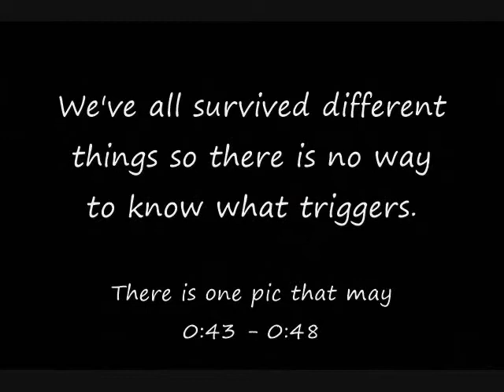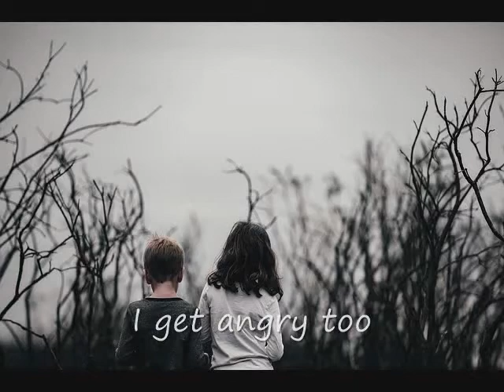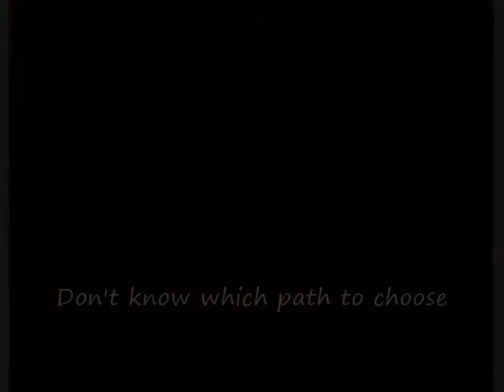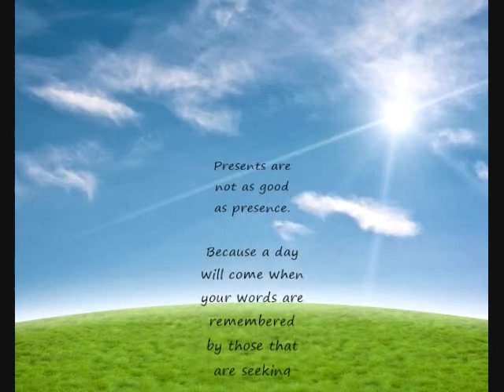Video Response To The Reign System - It's ComplicaDID | Leaving YouTube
This video was adapted or ‘altered’ in efforts to show and offer support to The Reign System.
 - It was a pain to get the Comments turned back on.  YT had turned them off. AND TURNED THEM OFF AGAIN.  Please "Like" instead?

We are all facing difficulties with COVID-19.
- Those that have mental health challenges, diagnosed or not (these are feelings folks), may have their challenges aggravated by the pandemic due to loss of services, loss of interactions that we so depend on.

For some, - it isn't enough that we have a car, - it it isn't enough that we can pay our bills, - it it isn't enough that we can see our counselor (in person).
People can be downtown surrounded by others and yet feel so very much alone. - As humans (a social based species) not being able to connect and interact with others in person, leaves many lonely.

 - We need to greet each other,
 - We need to acknowledge the difficulties and challenges that others are facing,
 - We need to say "Hi" to that person we know from work when we see them in a store,
 - We need to be a light when others are sensing only darkness,
 - We need to be a reason for others to continue to be.

*We all need, and we all need to feel that we are needed.*